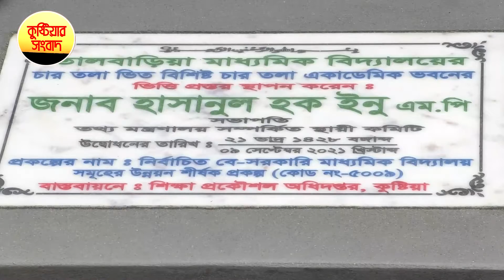আফগানিস্থানের ঘটনায় বিএনপির মধ্যে তালেবানি জোস দেখা দিয়েছে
কুষ্টিয়া, ৯ সেপ্টেম্বর ২০২১ \ জাসদ সভাপতি ও কুষ্টিয়া ২ আসনের সাংসদ হাসানুল হক ইনু বলেছেন, আফগানিস্থানে জঙ্গীবাদের উত্থানে বিএনপির মধ্যে তালেবানি জোস দেখা দিয়েছে। বিএনপি কারণে সরকার উৎখাতের ঘোষণা দিচ্ছে। একই সঙ্গে তারা দলের নেত্রির মুক্তির জন্য প্রধান মন্ত্রীর কাছে করুনা ভিক্ষা করছে। এই দ্বিমুখি নীতি গ্রহণ করে আসলে বিএনপি রাজনৈতিক দেওলিয়াত্বের পরিচয় দিচ্ছে। বিএনপির এই সরকারে উৎখাতের আসলে গণতন্ত্রের জন্য নয়। তাদের দলের কিছু অপরাধীদের রক্ষা ও কিছু বিচার বন্ধের জন্য তারা হুমকি ধামকি দিচ্ছে।
হাসানুল হক ইনু আজ বৃহস্পতিবার সকালে তার নির্বাচনী এলাকা কুষ্টিয়ার মিরপুর উপজেলার তালবাড়িয়া উচ্চ বিদ্যালয়ের নতুন ভবনের উদ্বোধন শেষে সাংবাদিকদের প্রশ্নের জবাবে এসব কথা বলেন। অপর এক প্রশ্নের জবাবে জাসদ সভাপতি বলেন, ১৪ দলীয় জোট এখনো সক্রিয় রয়েছে। জঙ্গীবাদের অপতৎপরতা বন্ধ করতে ১৪ দলীয় জোট গঠন করা হয়েছিল। আজও দেশে সা¤প্রদায়িক জঙ্গীবাদি চক্র তাদের অপতৎপরতা চালিয়ে যাচ্ছে। তাই এদের রুখতে শেখ হাসিনার নেতৃত্বে ৪ দলীয় জোট অব্যাহত থাকবে।